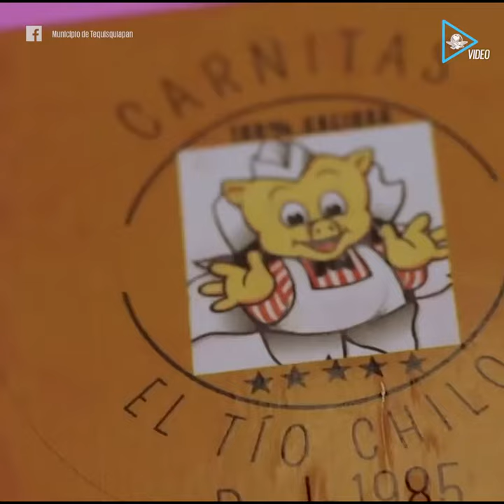El Tío Chilo, el changarrito con las carnitas más ricas de Tequisquiapan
Si viajas a Tequisquiapan, Querétaro, es obligatorio comer los deliciosos taquitos de carnitas del Tío Chilo